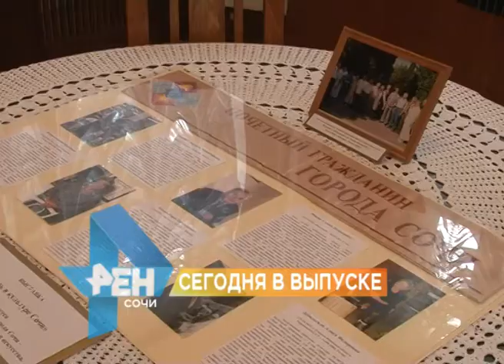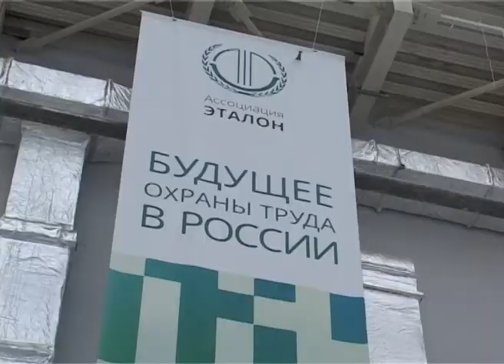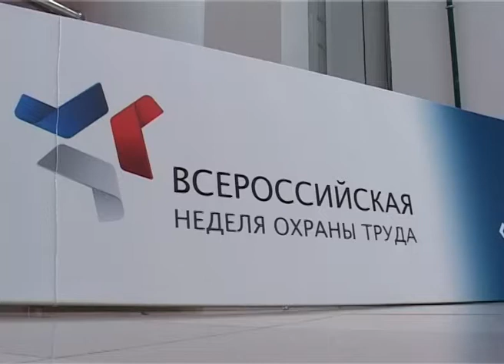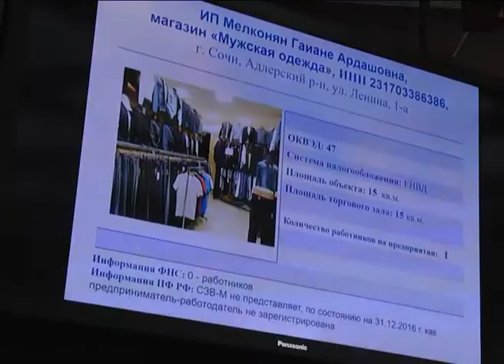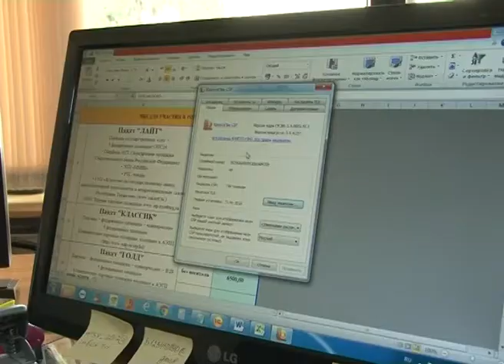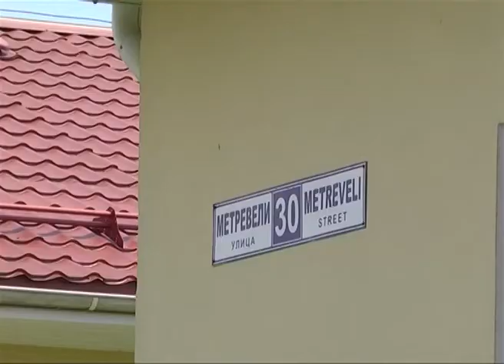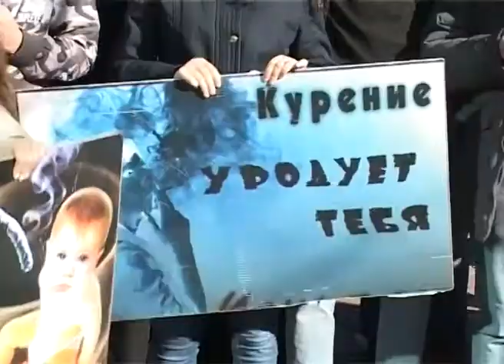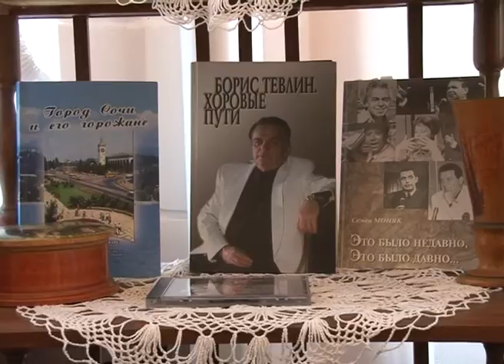Новости Сочи (Эфкате РЕН ТВ REN TV) Выпуск от 07.04.2017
Главные темы выпуска:

Всероссийская неделя охраны труда планирует стать международной. Через несколько дней в Сочи встретятся более 9 тысяч экспертов.

В микрорайоне Веселое-Псоу построят детскую площадку. Для этого поменяют статус земли. Об этом глава Сочи объявил на встрече с жителями.

В Сочи прошел «Кулинарный бой». Так называются соревнования между кулинарными клубами города.

В Сочи вспомнили почетных граждан. В экспозиции  собраны редкие материалы о знаменитых сочинских деятелях искусства.

Сочи. Новости.
Телеканал Эфкате.